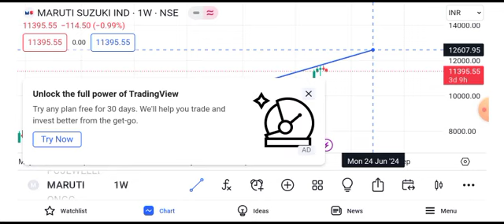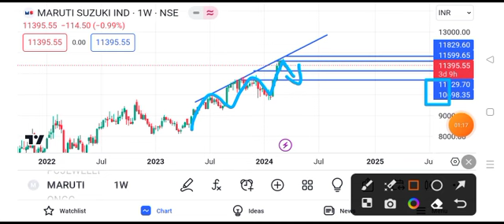maruti suzuki share price target || maruti suzuki share news